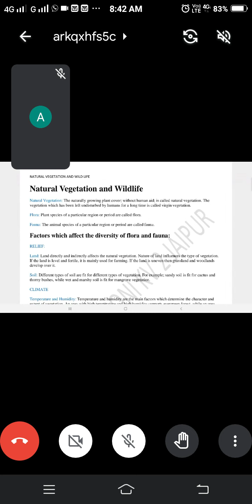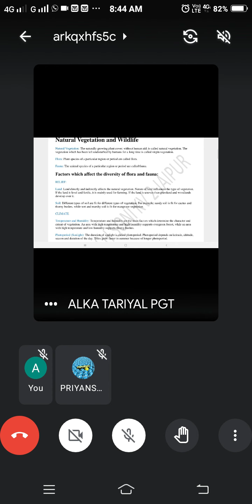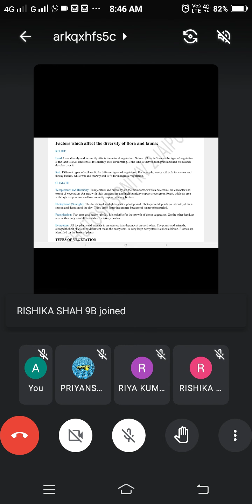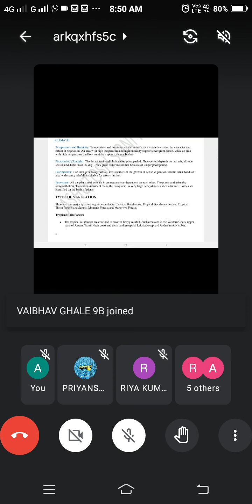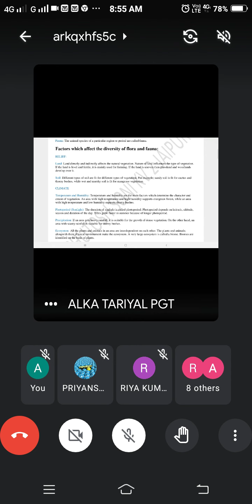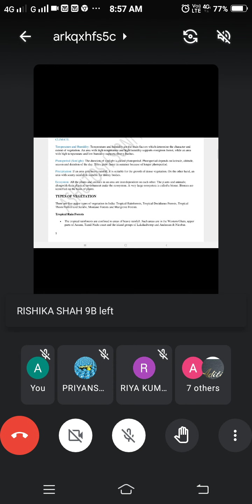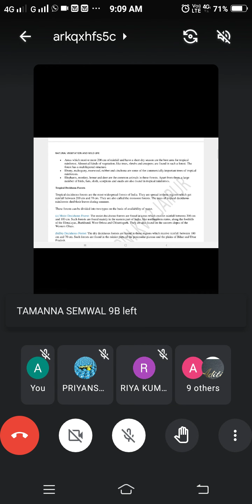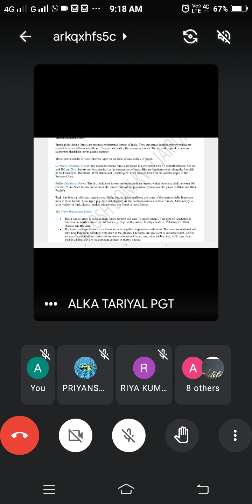Natural vegetation and wild life